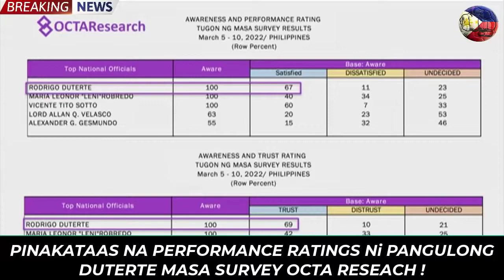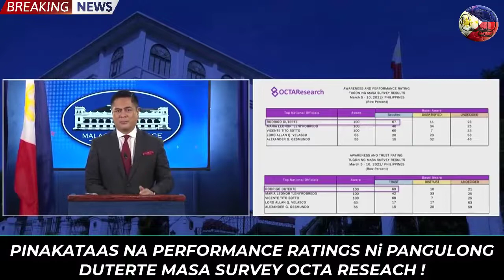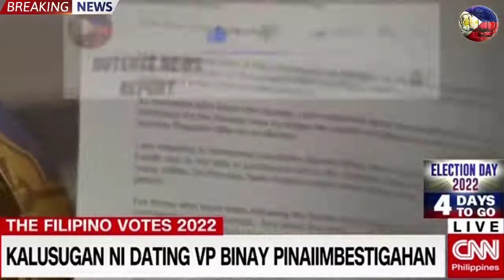KAKAPASOK LANG NAKAKAGULAT PANG DUTERTE PINAPATANGGAL PACQUIAO MOCHA BINAY AGUIRRE BBMSARA SURE NA !